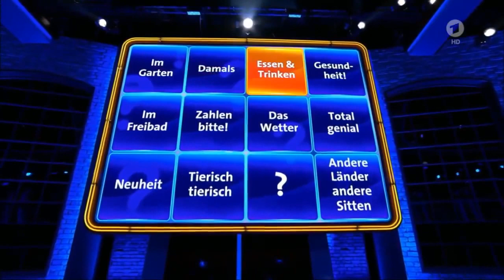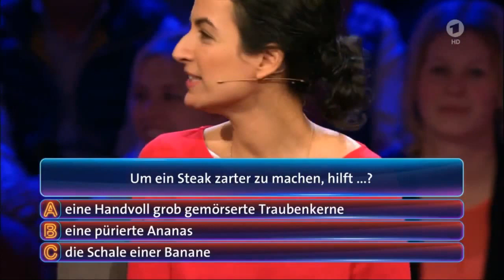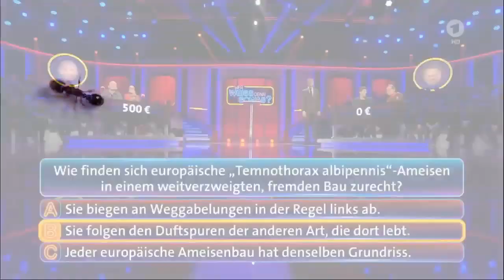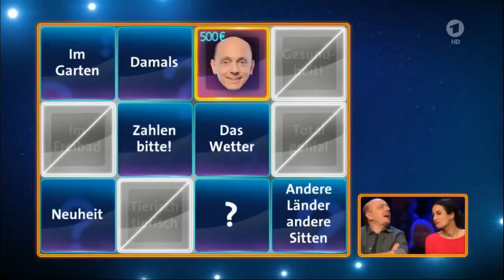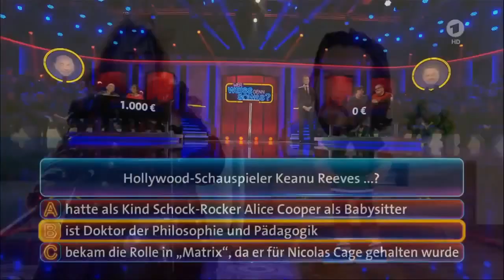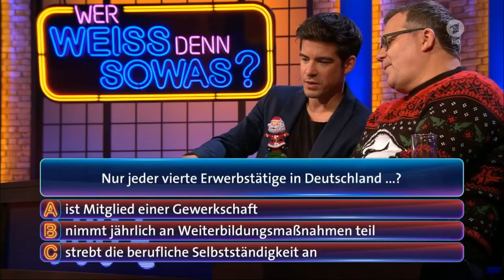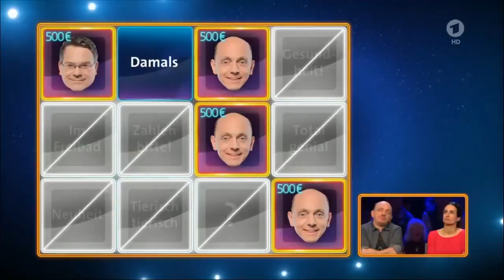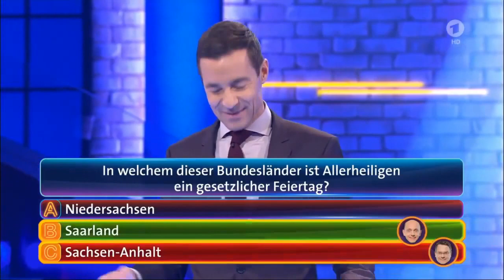Wer Weiss Denn Sowas vom 16.12.2019 _ Staffel 5 Folge 55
Wer Weiss Denn Sowas vom 16.Dezember 2019 Claus Wilcke und Anita Kupsch
Gäste: Claus Wilcke und Anita Kupsch
Heute zu Gast bei "Wer weiß denn sowas?": Claus Wilcke, der in den 70ern als "Percy Stuart" zum TV-Star wurde und Anita Kupsch, die viele als Arzthelferin Gabi Köhler aus der Serie "Praxis Bülowbogen" kennen.
Die beiden Rätselmeister Bernhard Hoëcker und Elton stellen sich erneut den unglaublichen, amüsanten und überraschenden Fragen von Moderator Kai Pflaume. Sie spielen im Team mit jeweils einem prominenten Studiogast, denn es gilt, richtige Antworten auf skurrile und knifflige Fragen aus Wissenschaft, Tierwelt und dem täglichen Leben zu finden.
Beide Teams spielen um Bares für ihre Unterstützer. Zu Beginn des Wissensspiels müssen sich die Zuschauer im Studio entscheiden: Setzen sie sich auf die Seite von Superhirn Bernhard Hoëcker oder von Quizmaster Elton?
Moderator Kai Pflaume sorgt für eine ausgeglichene Balance zwischen den Teamkapitänen, die zuweilen hoch emotional werden können.